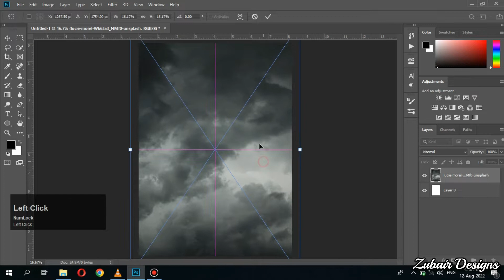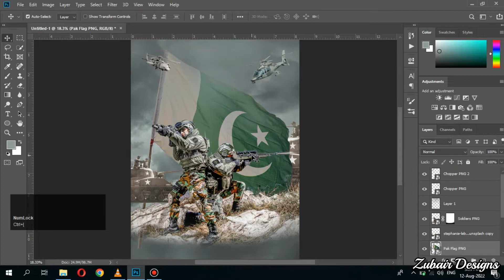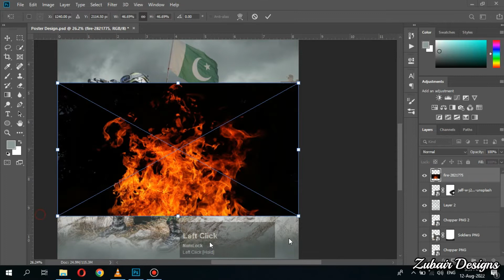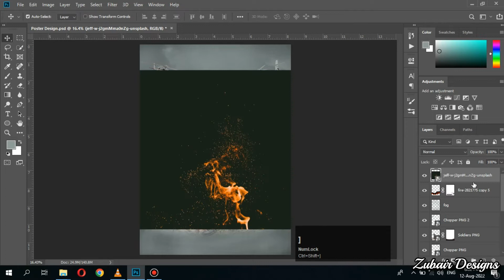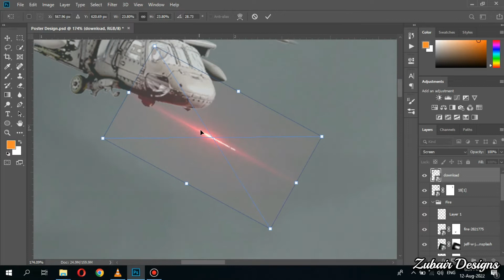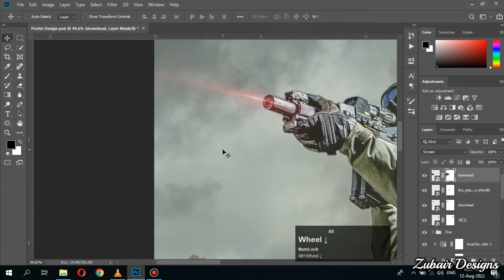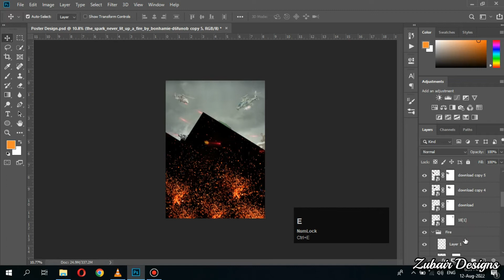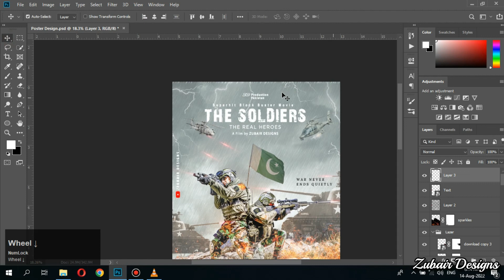How to design 14 August Movie Poster Design in Photoshop | Zubair Designs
Hi
My name is Muhammad Zubair and in this video, I am going to show you How to design 14 August Movie Poster Design in Photoshop | Zubair Designs

Every day I will post new and interesting videos for learning Photoshop and Illustrator.